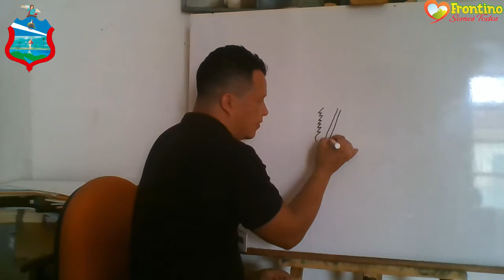Respiración y Calentamiento con la Guitarra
Te Cuidas Me Cuidas

Frontino Somos Todos